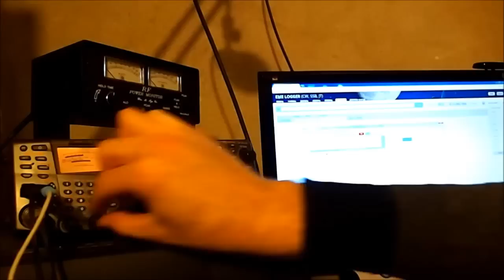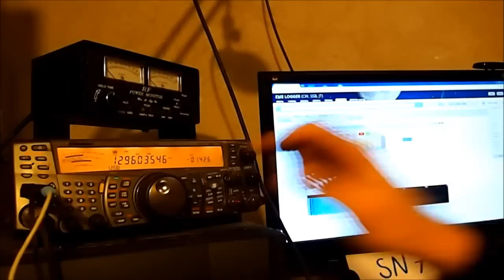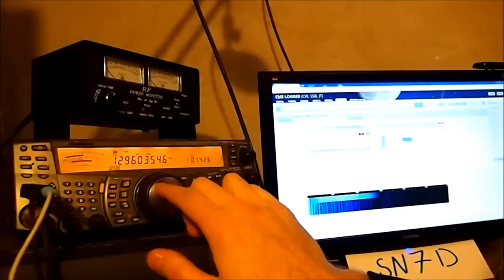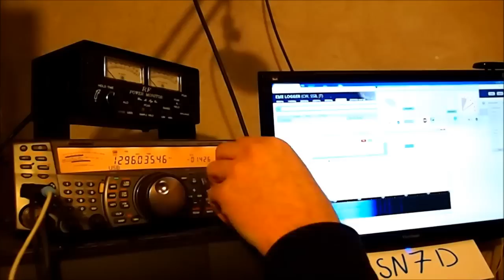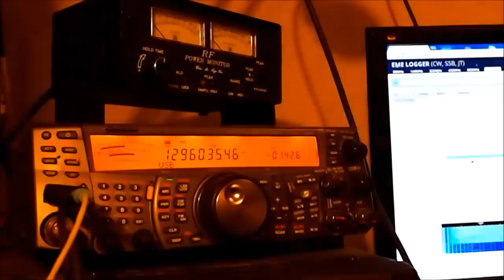EME SSB QSO PA8A (PI9CAM)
EME QSO with PA8A at 25m dish PI9CAM station.

Due to hand microphone issue I had to replace burned second stage transistor in G4DDK preamp (I just push PTT and ATF said "good bye"). After it I made QSO with PA8A but video was without audio track ... so I did second one you watching now. Enjoy.

My home call is SQ7D (ex SQ7DQX).
Visible call SN7D is my contest call I use mostly during HF contests.